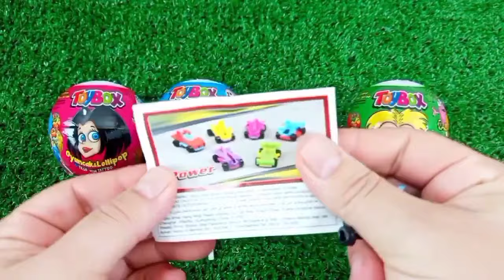Rainbow Satisfying Video | DIY How To Make Lollipop Candy Paw Patrol Fruits Cutting ASMR